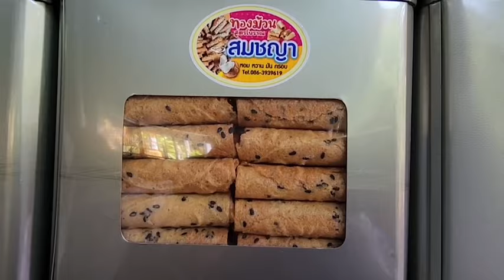ไม่ธรรมดา!! ทองม้วนกะทิสดสูตรโบราณ ทำจนส่งลูกเรียนจบปริญญาถึง 8 คน : เรื่องเด่นทั่วไทย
ไม่ธรรมดา!! ทองม้วนกะทิสดสูตรโบราณ เจ้าของสูตรทำจนมีเงินส่งลูกเรียนจบปริญญาถึง 8 คน

ทองม้วนเป็นขนมไทยโบราณ ที่คนสมัยก่อนนิยมทำให้ลูกหลานรับประทานเป็นขนมของว่าง และจะทำครั้งละมากๆ เพราะคนสมัยก่อนมีลูกหลานหลายคน  เมื่อทำเสร็จก็บรรจุใส่ปี๊บ เพื่อรักษาความกรอบให้ยาวนาน แต่ปัจจุบันทองม้วนเริ่มมีการดัดแปลงทั้งรูปแบบและรสชาติมากขึ้นรวมทั้งบรรจุภัณฑ์ แต่สำหรับทองม้วน “สมชะญา” เมืองแม่กลอง  ของนางสมชะญา หมีเงิน ชาวสมุทรสงคราม ยังคงทำทองม้วนรสชาติ และรูปแบบดั้งเดิม พร้อมสูตรลับนี้มานานกว่า 40 ปี